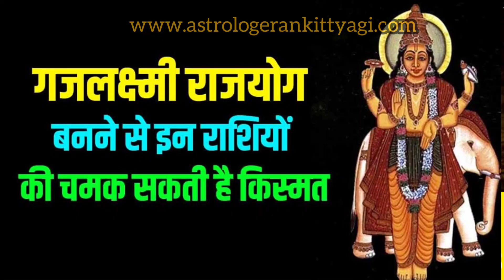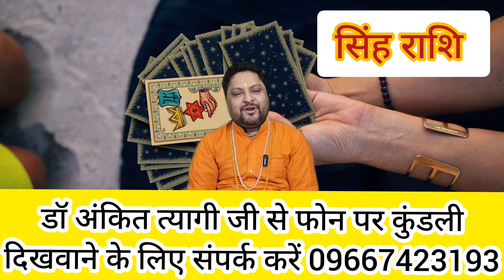ये योग बनेंगे 2024 में हर राशि में एक योग करेगा धनलाभ l बेहद शुभ 2024 साल l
🚩 साल 2024 में मेष से लेकर मीन सभी 12 राशियों में कौन सा योग बन रहा है और क्या लाभ देगा ये योग जानें डॉ अंकित त्यागी जी से।

👉साल 2024 में ग्रहों का खेल बनाएगा शुभ योग चलेगा जादू हर राशि के जातक पर।

👉Dr. Ankit Tyyagi ( Astrologer, Numerologist, Lalkitab & Vastu Consultant)

📞For Appointment -
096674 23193